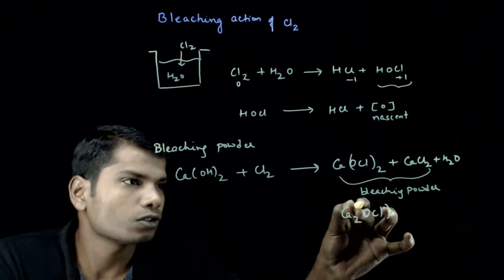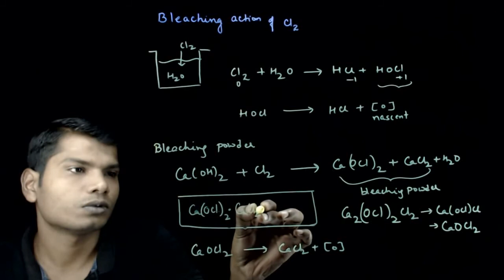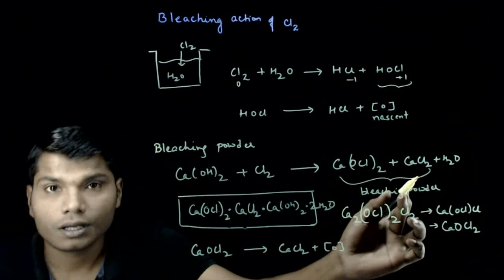13 Bleaching action of chlorine AND Bleaching Powder